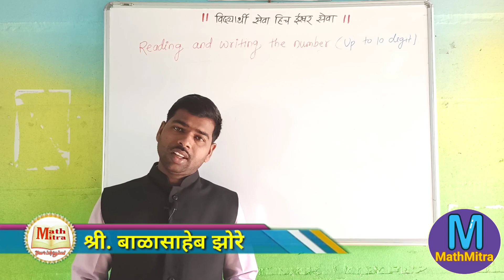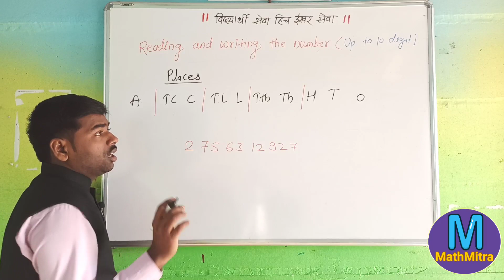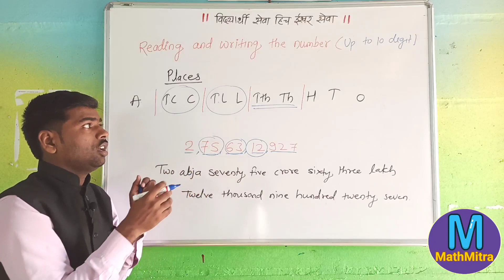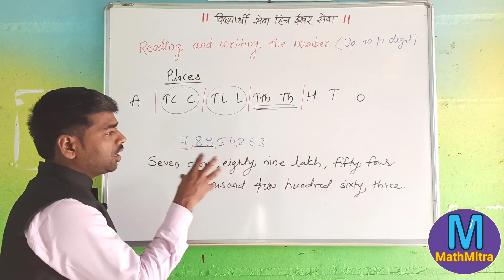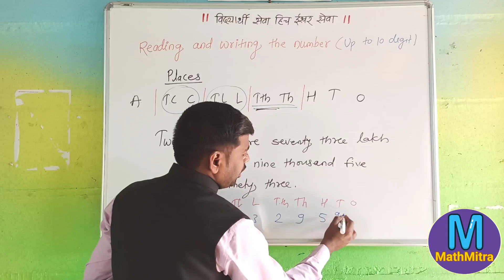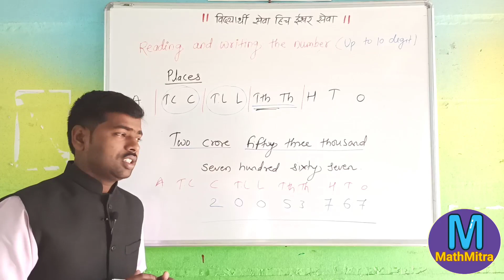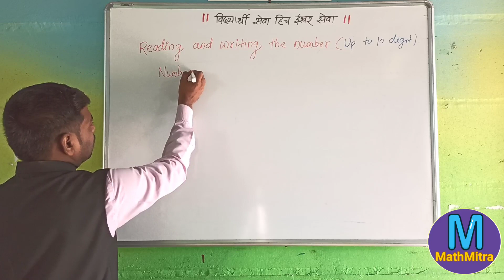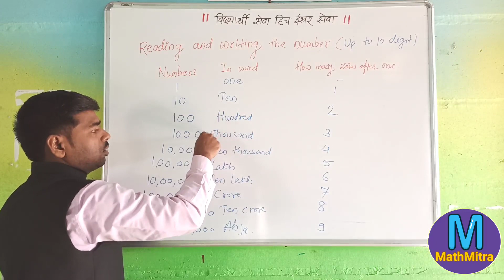Number reading | up to 10 digit